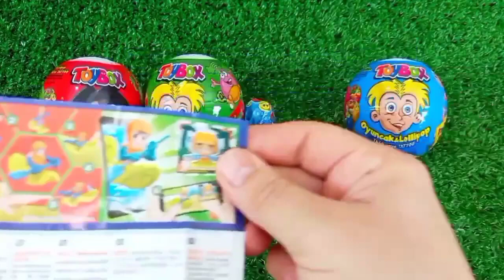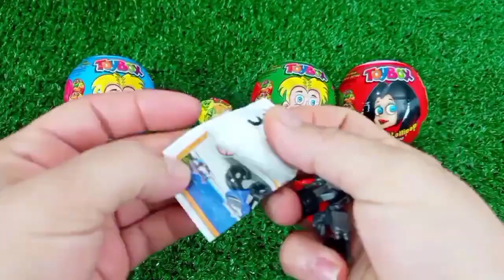Rainbow Satisfying Video | DIY How To Make Lollipop Candy Paw Patrol Fruits Cutting ASMR